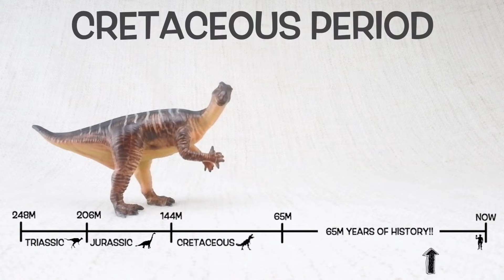Tấn tần tật về khủng long Iguanodon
Khủng long Iguanodon - bạn đã biết gì về anh chàng này nào?
Đó là một anh chàng hiền lành, ăn thực vật và lại có bàn tay cực kỳ độc đáo, y chang con người.
Còn rất nhiều điều thú vị nữa về anh chàng này.
Nào cùng Học viện khủng long khám phá anh ta nghen.